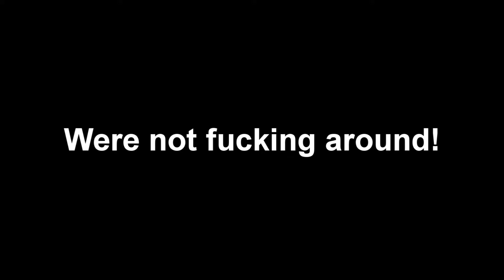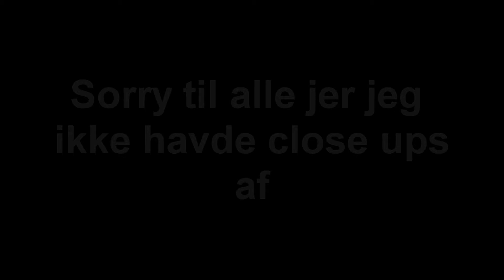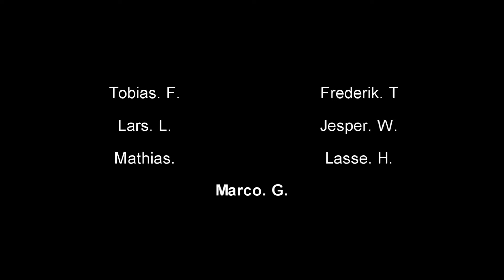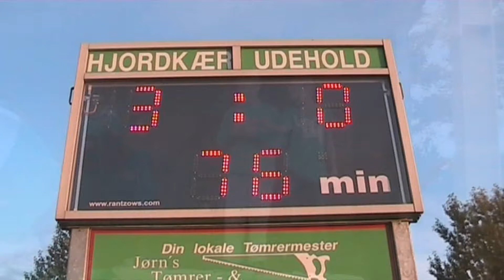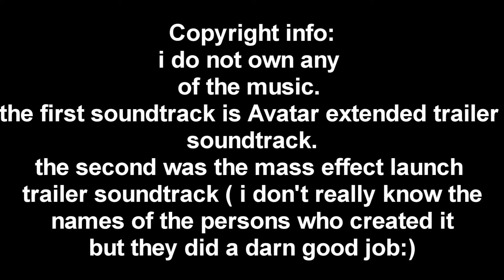Fodbold Hjordkær IF the second match!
a second tribute to my friends soccer team. this time. they really gave the other team hell :D